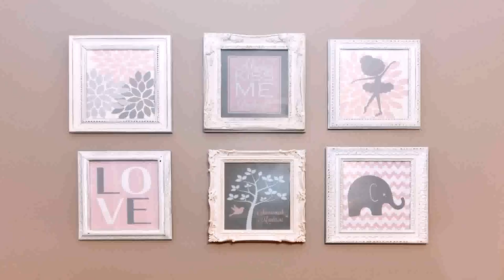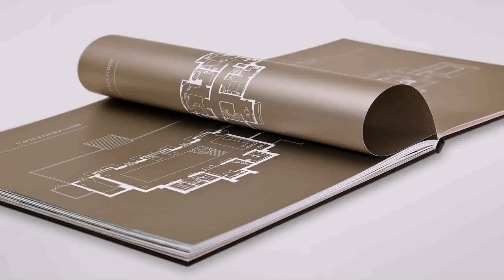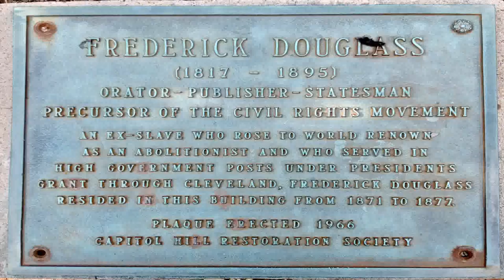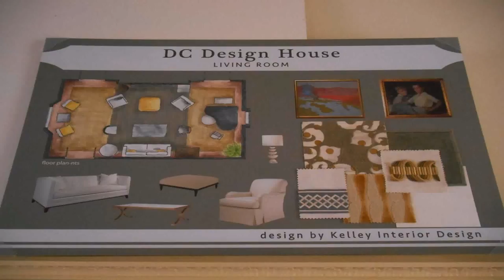Design House 2014 Washington Dc (see description) (see description)